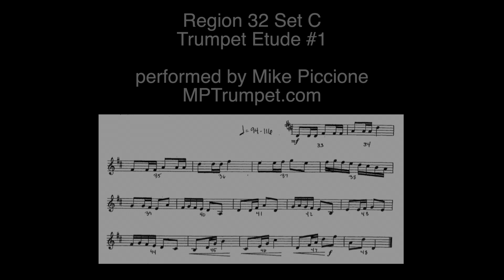TMEA Region 32 Set C Trumpet Etude #1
TMEA Region 32 Middle School All-Region Audition Music
Trumpet Set C Etude #1